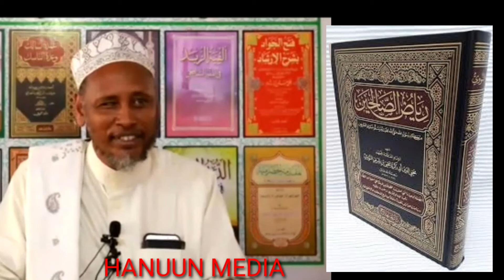كتاب رياض الصالحين للشيخ علي نور الدرس الاول Riyadu saalixiin casharka 1aad shiq cali nuur shiiq